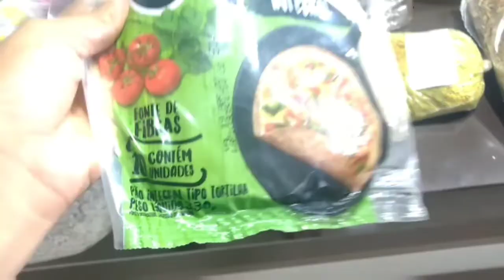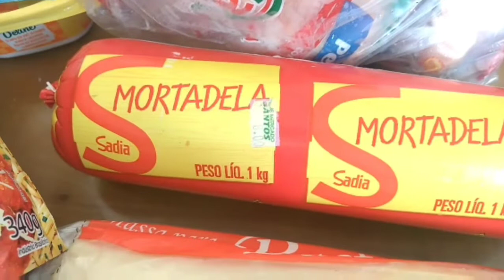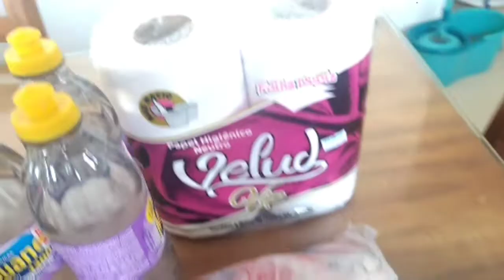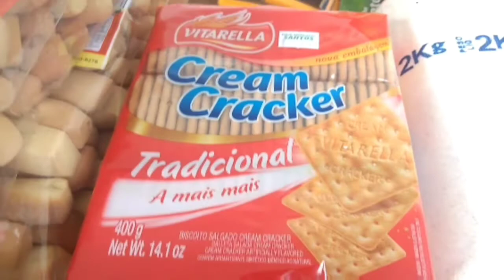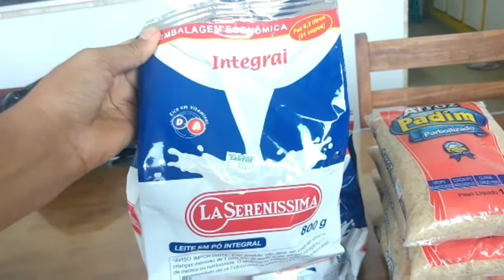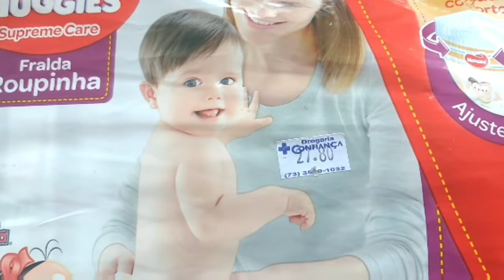ATUALIZEI MINHAS COMPRAS DE MERCADO /MARÇO 2020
Hj fui ao mercado e atualizei minha dispensa repondo todos os produtos  acabados para conseguir passar a quarentena sem precisar sair de casa... É muito importante comprar os produtos de forma moderada sem necessidade de estoque para q todos tenham a oportunidade de fazer o mesmo. Vamos nos concientizar  e ficar em casa.